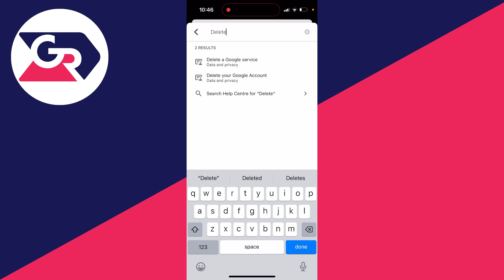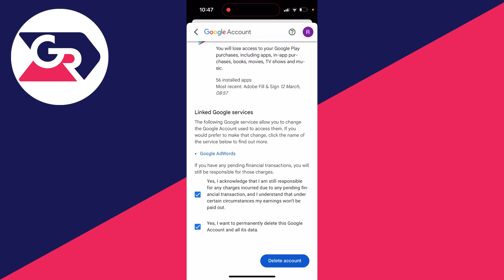How To Delete Gmail Account - 2026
Learn how to delete gmail account permanently in this video.

GuideRealm